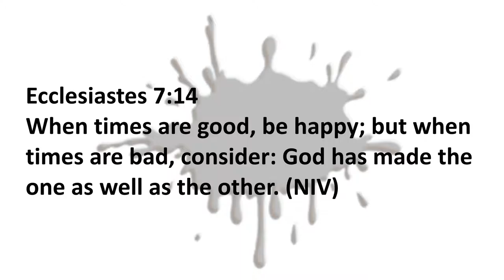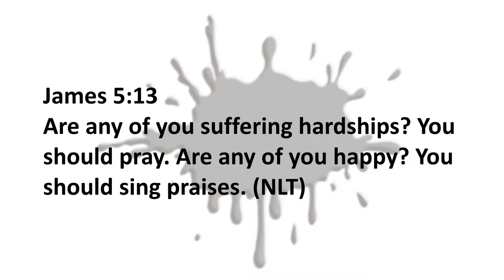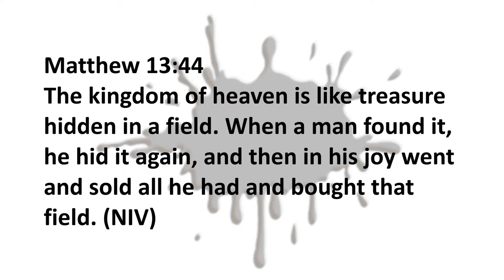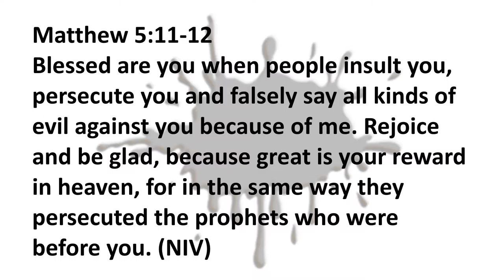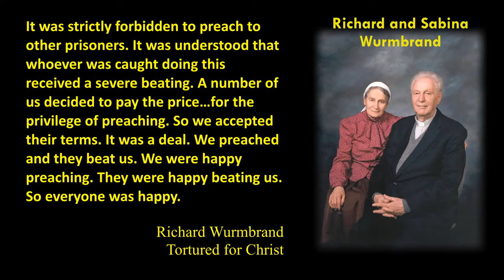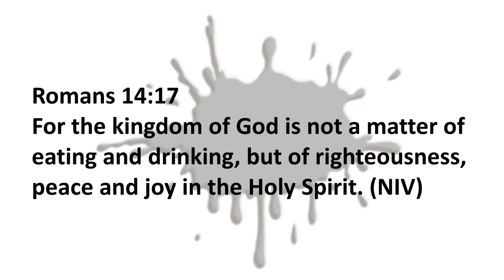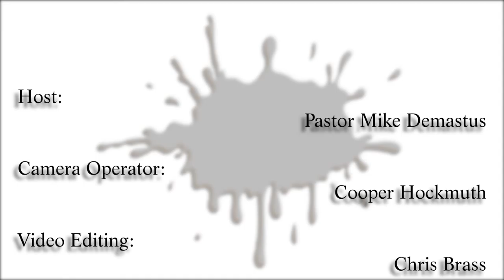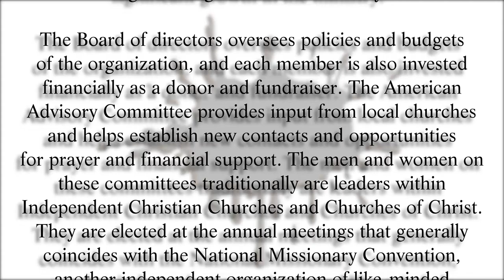Thats not in the Bible - God Wants You To Be Happy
You hear it all the time, God wants you to be happy.  It's become almost like an invitation to do what ever your heart desires, but is that true?  Does God truly wish us to be happy?  Or is it something else that he wishes us to do?